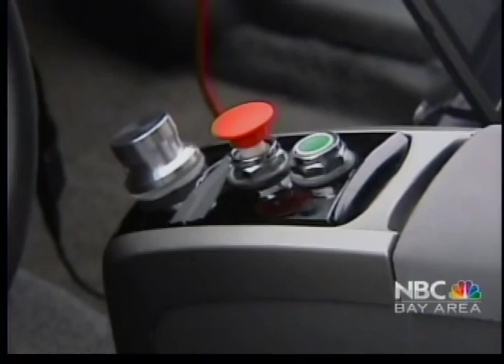Envia Systems' EV battery announcement on NBC-11 (KNTV) with Scott Budman, March 1, 2012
FEBRUARY 27, 2012: World's First 400 Wh/kg Lithium-ion Battery Poised to Revolutionize Cost, Range and Safety in EVs

Next week at the ARPA-E summit in Washington, Envia Systems will announce that it has achieved world record energy density for lithium-ion batteries.  Independent test verifications from the Electrochemical Power Systems Department at the Naval Surface Warfare Center verify the company's next-generation battery has achieved the highest recorded energy density of 400 Watt-hours/kilogram (Wh/kg) for a lithium-ion cell.  This unprecedented energy density, combined with the use of low cost materials and manufacturing processes, is expected to slash the price of a 300-mile range electric vehicle by cutting the cost of the battery pack by more than 50 percent.